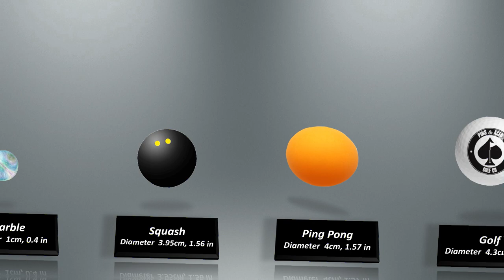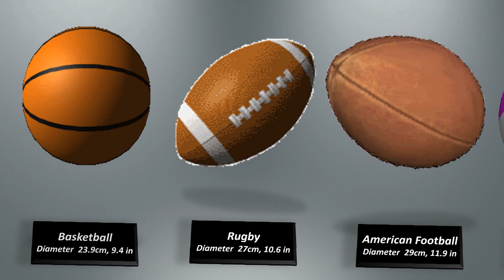sports balls sizes Comparison | comparison size | base ball | shorts | soccer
Hello Friends In This Video We Are Gonna Show You List of Balls Size Comparison If You Gain Some knowledge  From This Video Make Sure To Subscribe The Channel And Like The Video

This  comparison video was created to entertain and educate you, The World information is based on relevant sources

NOTE:
If In This Video You Catch Any Mistake I Apologize For This Because Its Very Hard To Make This Type Of Videos...

Balls Size Comparison  | The World Information

comparison
solar system
size
planets
planets sizes
size comparison
universe
universe size comparison
solar system comparison
earth
youtube kids
planet size comparison
data ball
solar system planets
earth vs sun size comparison
the universe
uranus
learn planets for toddlers
sports ball
sun
balls
how to compare planets
planets for kids
planets for kindergarten
sport ball planets
neptune
saturn
jupiter
mars
venus
mercury
3d animation comparison
sports balls sizes

w